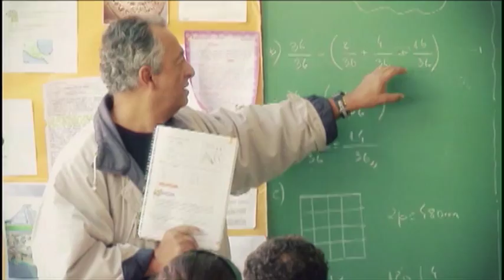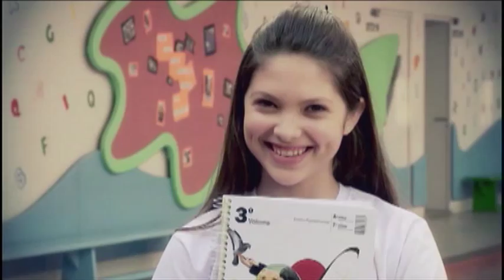Sistema Positivo de Ensino: uma solução completa para as escolas - Editora Positivo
A escola que todos queremos estará mais próxima de você com o Sistema Positivo de Ensino. Venha fazer parte desse futuro diferente, cada vez mais positivo.